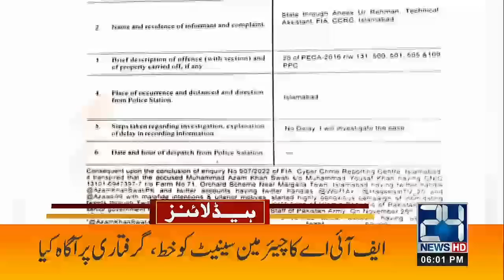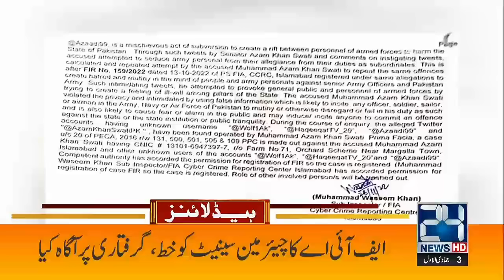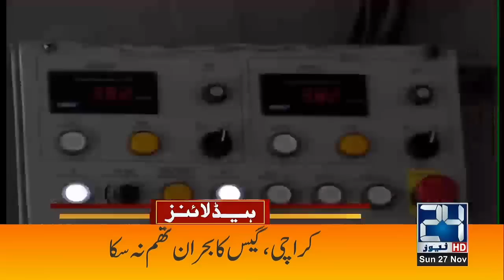Imran Khan Declared Irrelevant | General Bajwa Important Role | UAE Imposed New Restriction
Imran Khan Declared Irrelevant | General Bajwa Important Role |  UAE Imposed New Restriction | 6pm News Headlines | 27 Nov 2022 | 24 News HD

24 News HD Is One Of The Leading News Channels Of Pakistan Bringing You The Latest Current Affairs From Pakistan And Around The World.  Live National Assembly ,Senate Session And Current Affairs